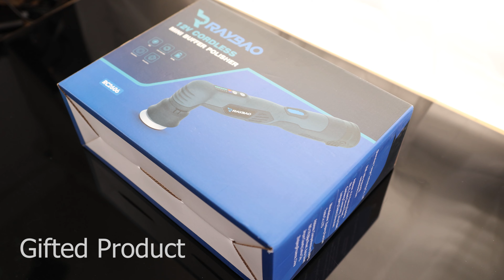Mini Polisher, RAYBAO 12V Cordless Buffer Polisher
Mini Polisher, RAYBAO 12V Cordless
Buffer Polisher with 2 Batteries, 6 Speeds 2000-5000RPM, Works as DA & Rotary Polisher, Super Lightweight (2.16lb), Polisher for Car Detailing, Polishing, Cleaning